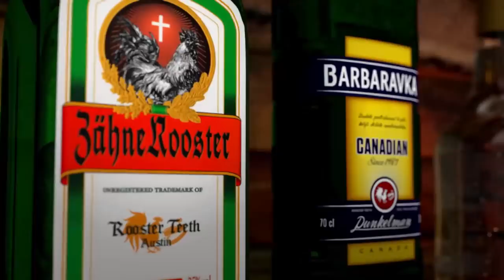RT Podcast: Ep. 486 - What Makes It An Ocean?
Watch it on the new RoosterTeeth.com video and iOS/Android mobile apps!

Join Gus Sorola, Gavin Free, Burnie Burns, and special guest James Buckley as they discuss Ready Player One, 15 years of Rooster Teeth, Facebook, and more on this week's RT Podcast!

And stick around after the show for an interview with Broken Lizard about their upcoming movie Super Troopers 2!